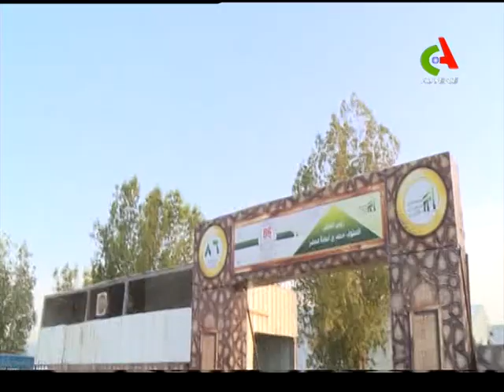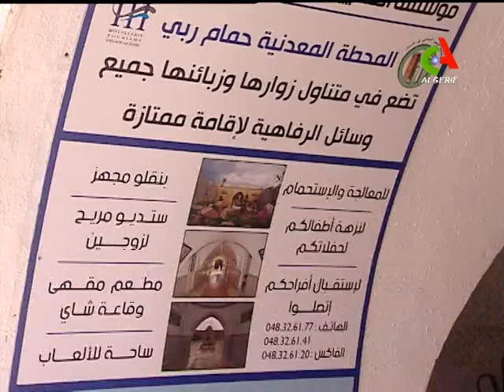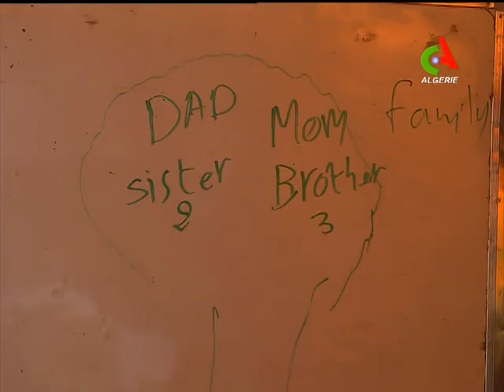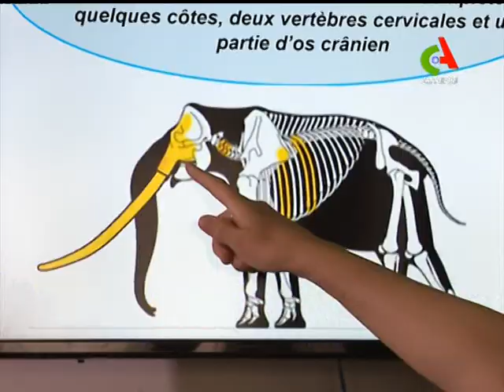JT18H 15 08 2018